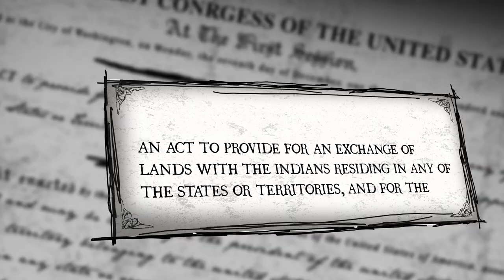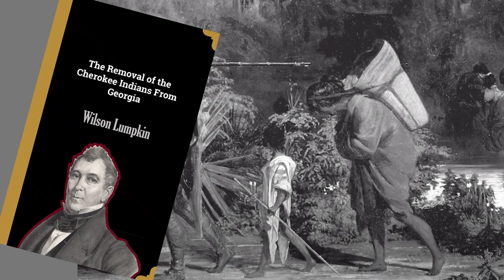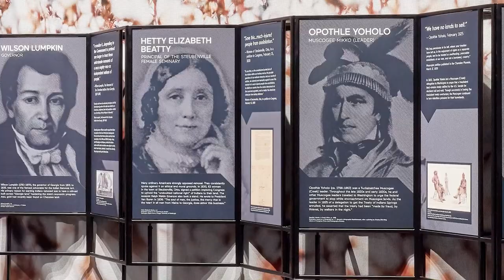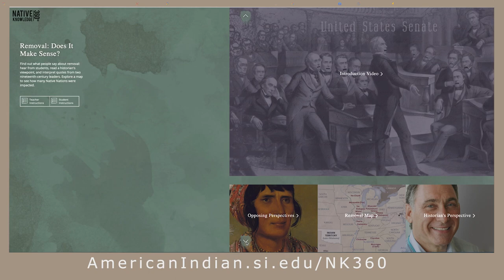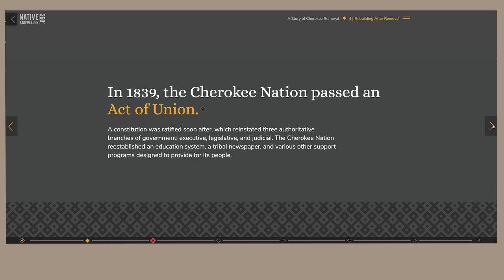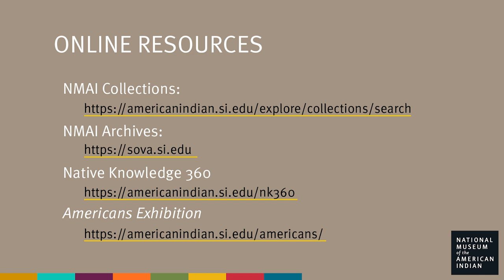National History Day 2022: Diplomacy, Debate, and the American Indian Removal Act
In the early 1800s, a vigorous debate consumed the country: Should Indians be removed from the United States? This video addresses the 2022 National History Day theme "Debate and Diplomacy: Successes, Failures, Consequences" and shares how the National Museum of the American Indian's resources can be used for research in the National History Day competition.